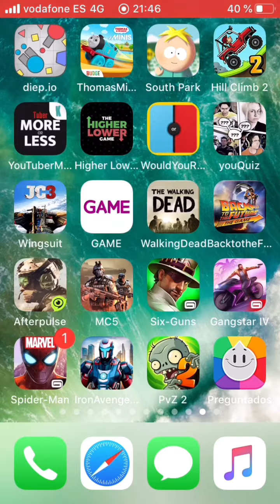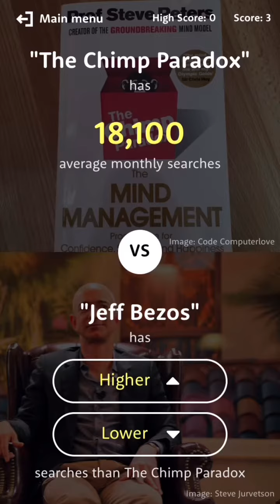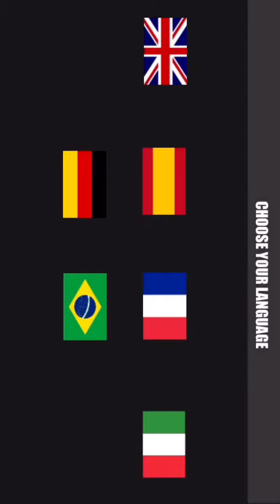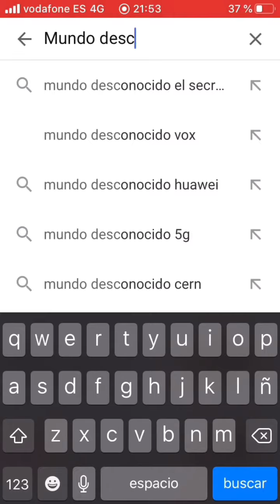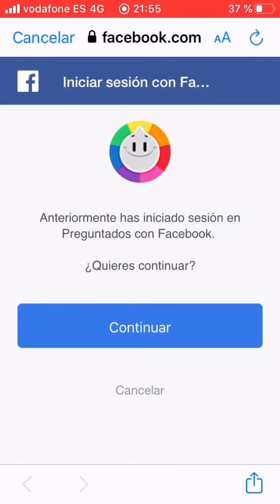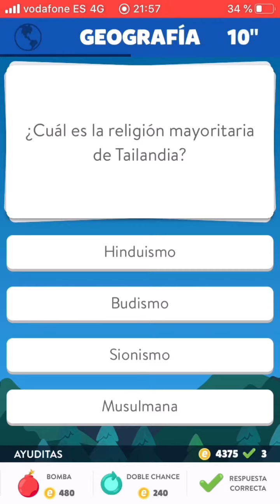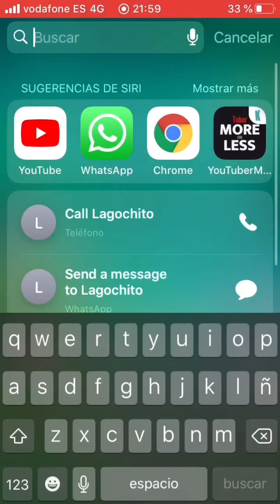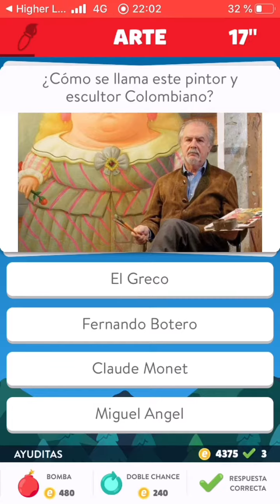JUGANDO A JUEGOS DE MÓVIL CON LAGOCHITO Y AMIGOS!!! 😋😋😋